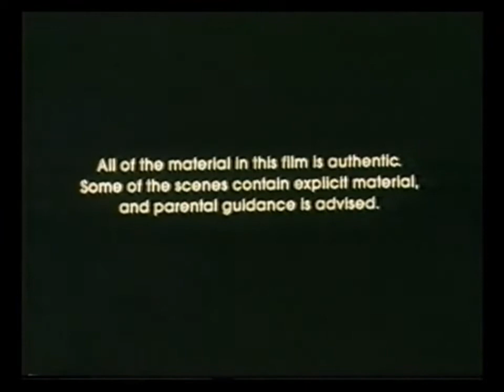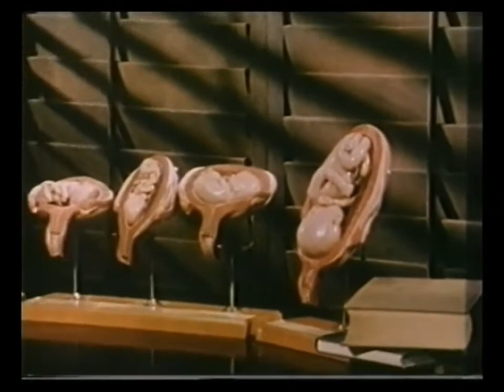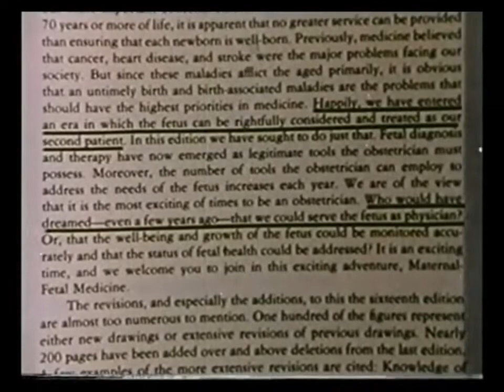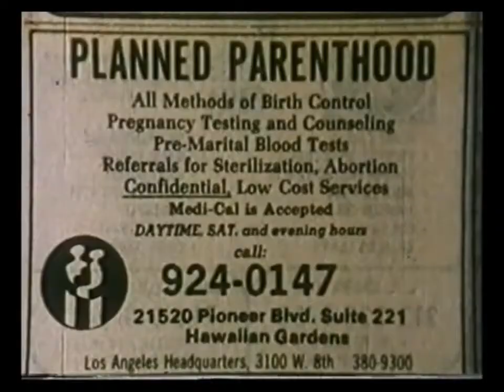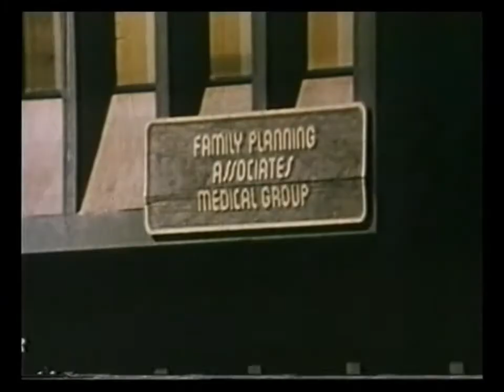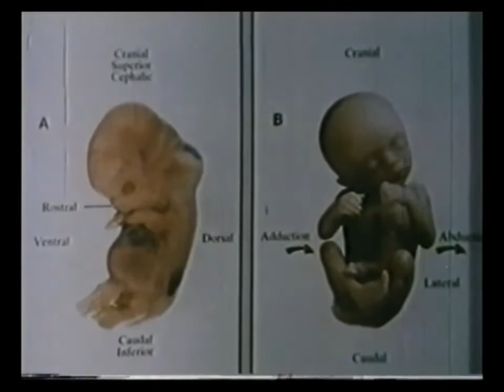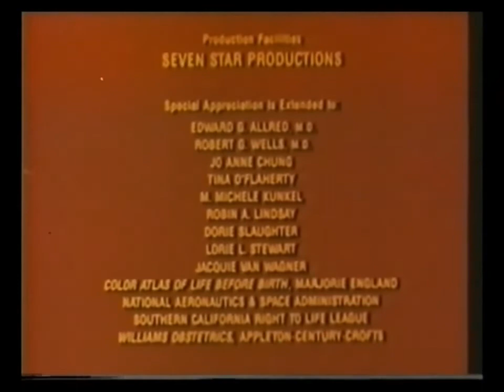Bernard Nathanson: Η Σιωπηλή Κραυγή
Το βιντεο που έσωσε χιλίάδες παιδάκια σε όλο το κόσμο !!! Εδώ παρουσιάζεται η ταινία " Σιωπηλή Κραυγή " σε βίντεο, στα ελληνικά και χαρακτηριστικές εικόνες του Γιατρού Bernard Nathanson κλασσική ταινία που σόκαρε όλο τον κόσμο. Θα δείτε μια πραγματική άμβλωση 1ου τριμήνου. Θα δείτε πως το παιδί προσπαθεί να αποφύγει το φόνο και τις κινήσεις απόγνωσης που κάνει!